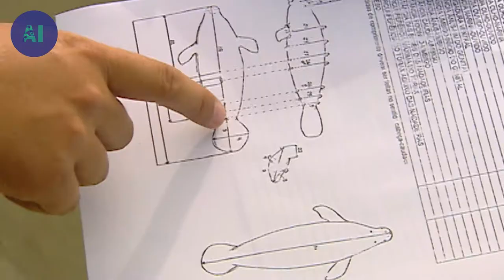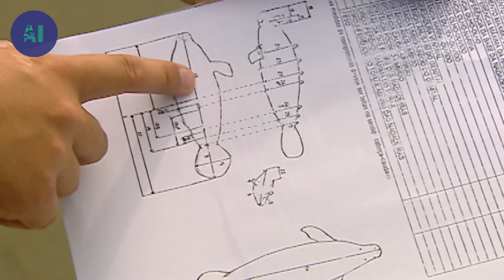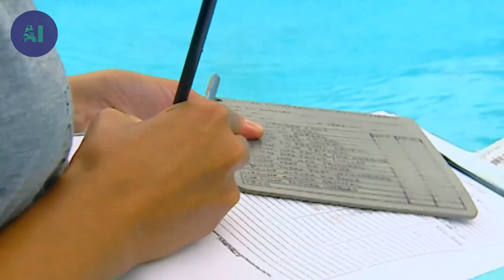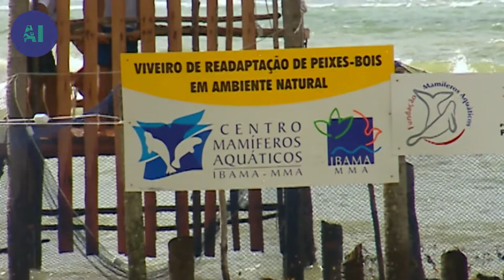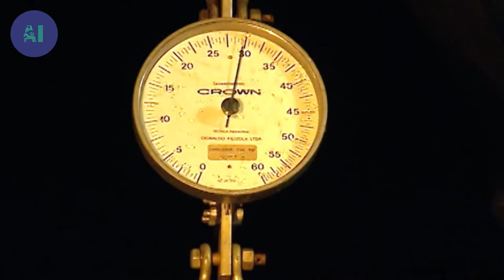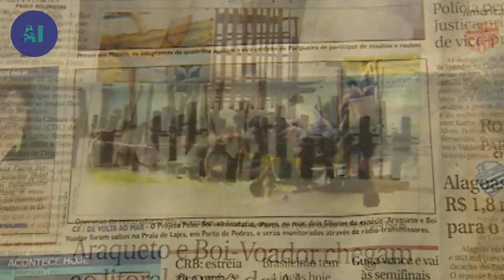The orphans of the sea | AI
In northeastern Brazil, on the island of Itamaraca, a centre has been created for the preservation and study of the manatee, a sea mammal, seriously threatened with extinction. There are only 2,500 left in the world, of which 500 are in Brazil.

The centre's program began 40 years ago. Young manatees are taken in after having run aground on the beaches, due to the silting up of the marine manatee’s reproduction zones. Females, therefore, have to give birth at sea and often lose their young because of the waves and violent currents. Without human intervention, these youngsters would be certain to die.

Meet the people taking care of these lost babies!

From the film: "Keepers of the forest - Mermaids of Itamaraca"
Direction: Vincent Grémillon
Production: ZED